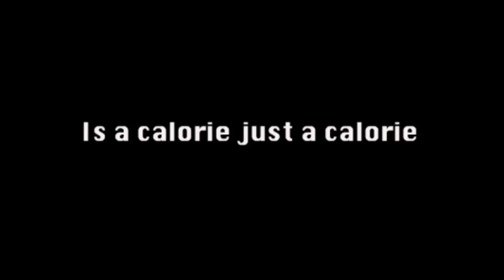Is it really just calories in vs calories out for fat loss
Today TJ, Personal Trainer and fat loss coach in South Melbourne delves into the science of fat loss and how it isn't just simply calories in vs calories out and more importantly smart choices of macronutrients.